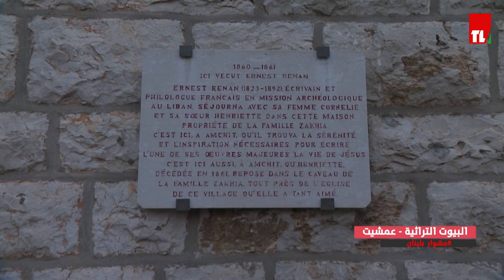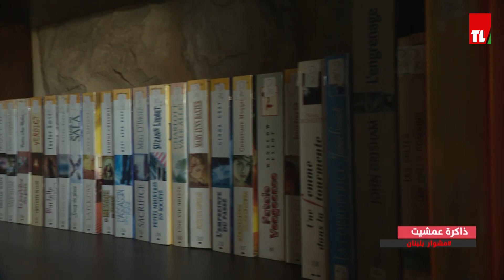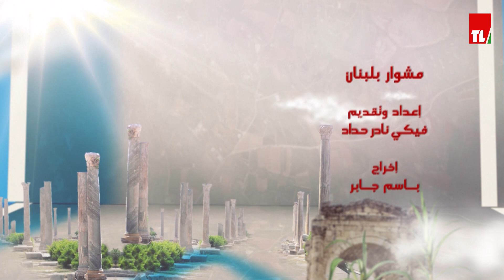مشوار بلبنان - عمشيت